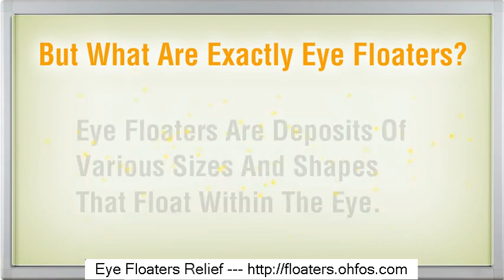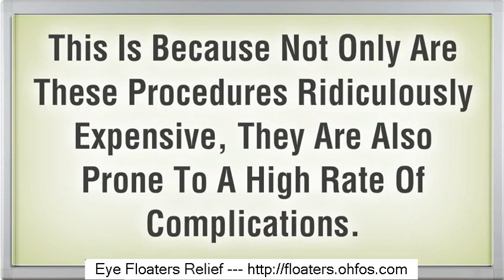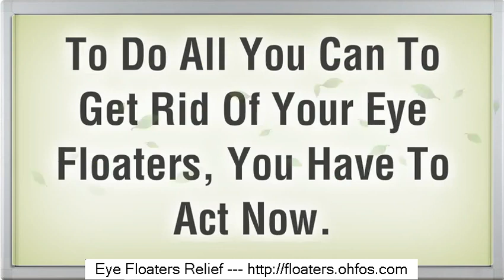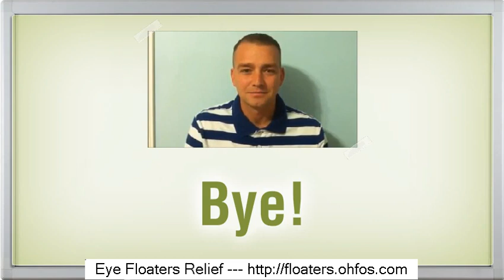How Come I See Black Spots In My Vision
What You Can Do About Floaters And Flashes In The Eye.

Do Eye Floaters Get Worse With Stress, Eye Floaters Headache Nausea, Floaters Flashes Light Sensitivity, Dark Spot On Iris, Black Squiggly Lines On Road, Eye Floaters After Images.